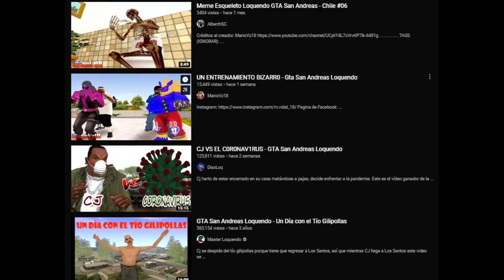GTA San Andreas: Qué lo hace un Juego Inmortal? | Reseña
Hola amigos y bienvenidos al octavo video del canal. En esta ocasión les hablaré acerca del inmortal GTA SAN ANDREAS y de por qué es un juego que se mantiene vigente hasta más de 16 años después de su salida. Así como una que otra curiosidad del mismo.

GTA SAN ANDREAS, sus personajes y su música son propiedad de ROCKSTAR GAMES y de sus respectivos COMPOSITORES.